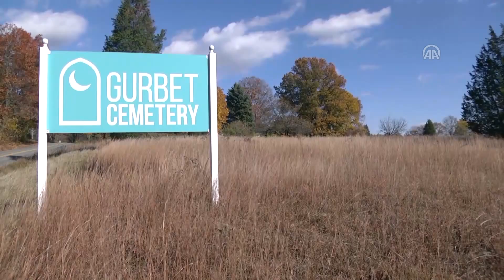FETÖ’nün Pensilvanya mezarlığı, Gurbet Cemetery ve kovalamaca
Pensilvanya'da FETÖ Mezarlığı: Gurbet Cemetery
Fetullahçı Terör Örgütü/Paralel Devlet Yapılanması (FETÖ/PDY) üyelerinin ABD'nin Pensilvanya eyaletinde 2 bin kişilik mezarlık oluşturdukları belirlendi.
Mezarlık görüntülenirken muhabirlerle bir kamyonet arasında “kovalamaca” yaşandı.